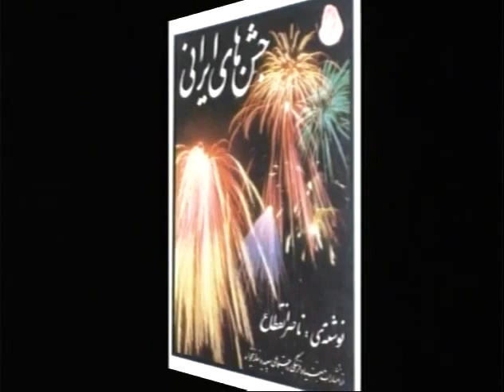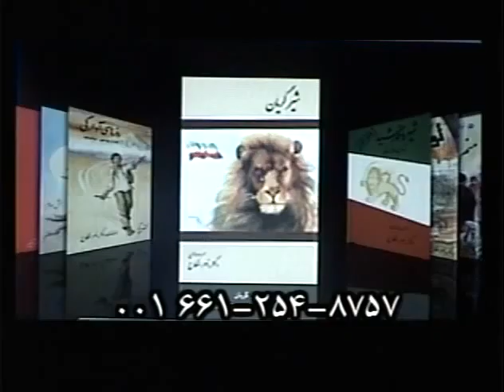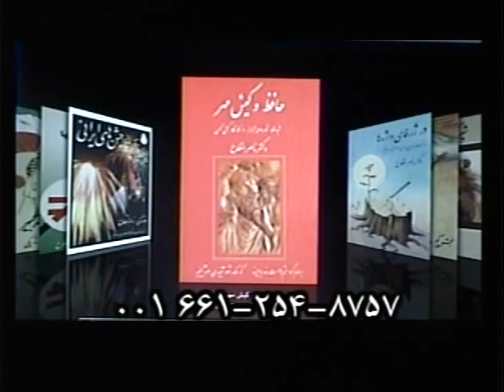اَنـــگـیـزه و تــَـک و تـــاخـــت "نـــادر شـــاه" بـــه هـــنـد ـ بـخـش ۹۴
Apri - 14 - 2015